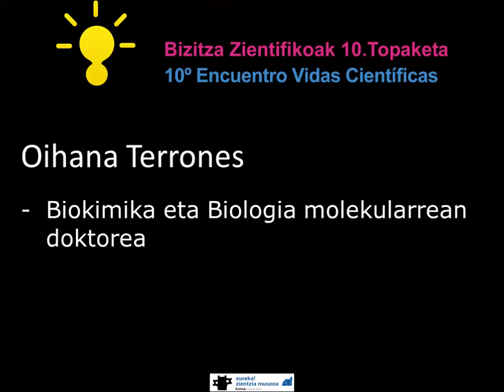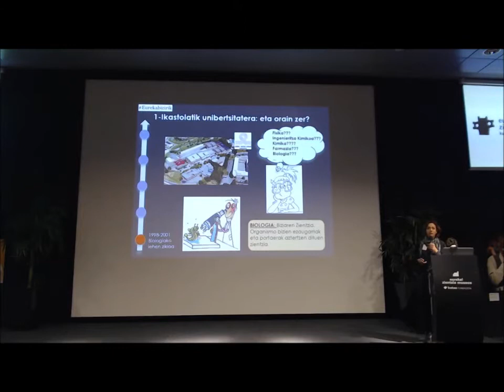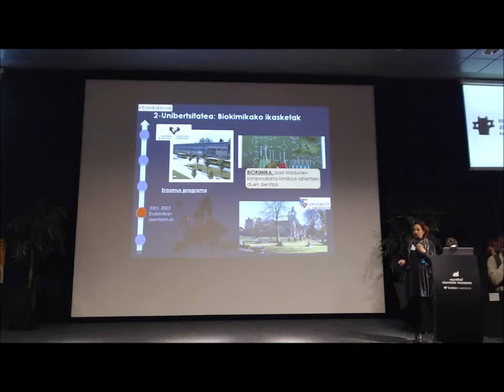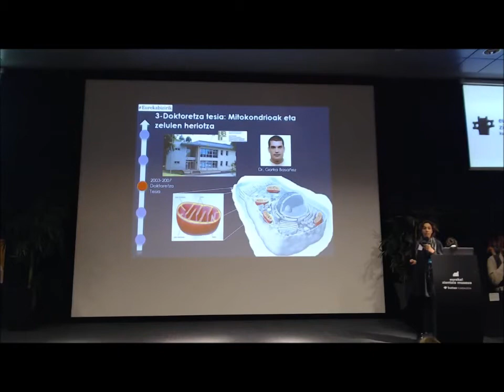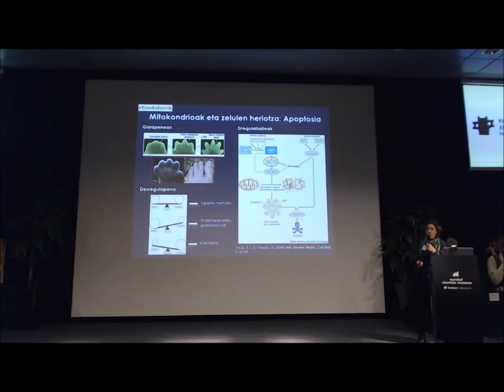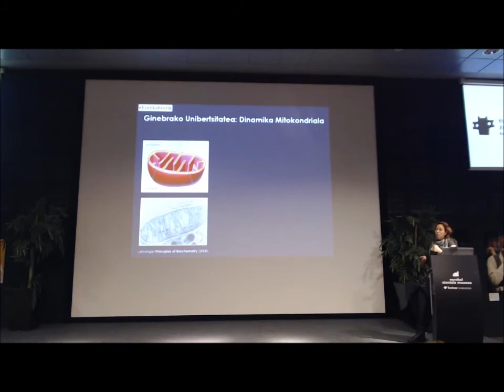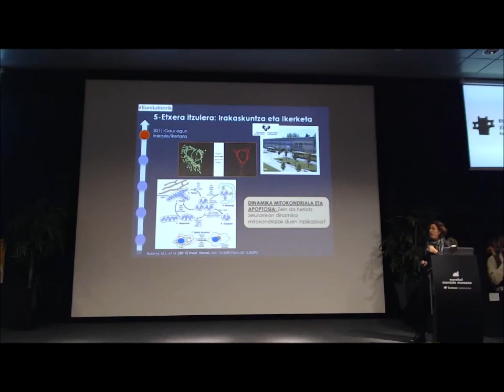BZ2021 Oihana Terrones. Biokimika eta Biologo molekularra eus